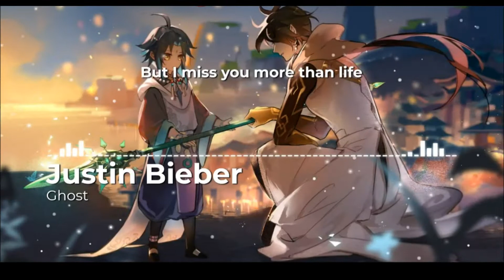Ghost (Justin Bieber)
Hello!!
This is a Music Video

Oh-oh